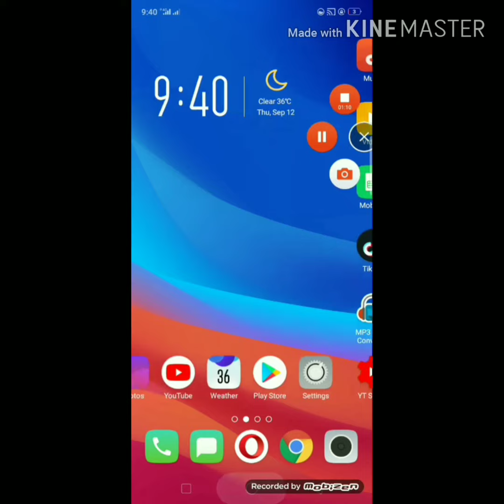Gmail Tricks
And suport me
Any time you can contact